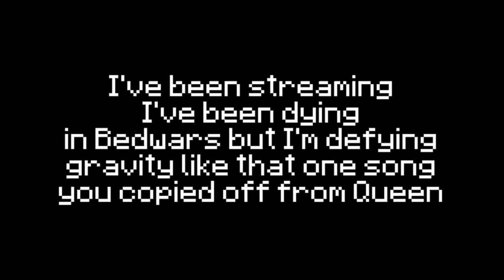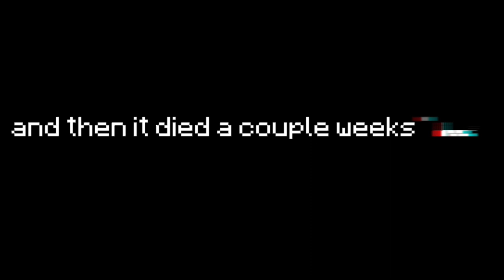Plasmax - Killer Bee (BEE DISS TRACK) | Official Lyric Video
bee you suck
you look like a duck
but no you're a bee
your color resembles pee